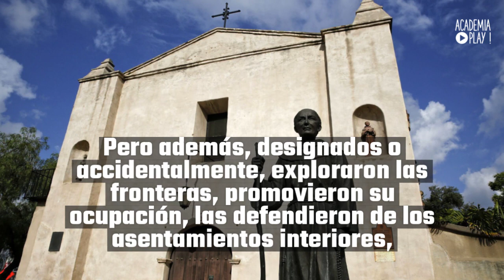La misión como institución de la frontera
La región de frontera en el virreinato de la Nueva España, representó un interés fundamental para el Estado español y su política reformista de la segunda mitad del siglo XVIII, con la finalidad de asegurar la soberanía española sobre esos territorios tan relevantes, muy codiciados geopolíticamente por otras potencias europeas.

Herbert Eugene Bolton (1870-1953) fue un historiador estadounidense, especializado en la historia hispanoamericana de Norteamérica.